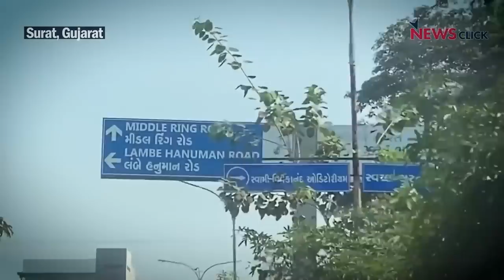सूरत सहित गुजरात में भाजपा की नफ़रत के ख़िलाफ़ दो बुलंद आवाज़ें- पवन खेड़ा और असलम साइकिलवाला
ग्राउंड रिपोर्ट में वरिष्ठ पत्रकार भाषा सिंह ने गुजरात के सूरत में बात की कांग्रेस के राष्ट्रीय प्रवक्ता पवन खेड़ा और सूरत पूर्व से कांग्रेस के उम्मीदवार असलम साइकिलवाला से। इनसे जानने की कोशिश की कि कैसे लड़ रही है कांग्रेस ज़मीन पर।